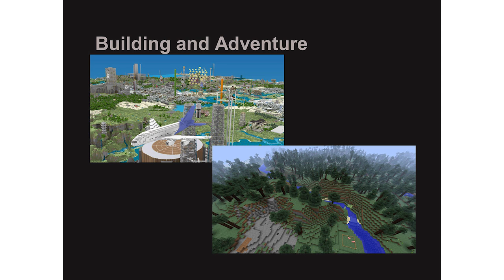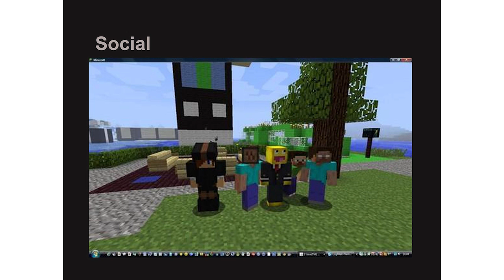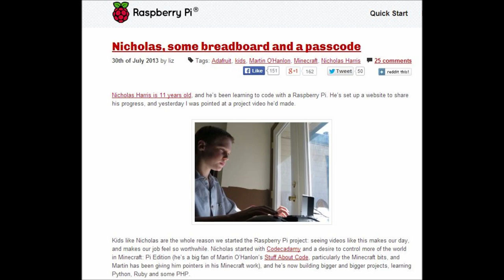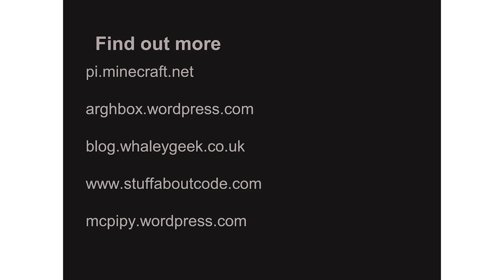Martin O'Hanlon "Minecraft on the Pi", Raspberry Jamboree 2014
Martin O'Hanlon talks about Minecraft and how on the Raspberry Pi it can be used as a hook to get young people into coding.